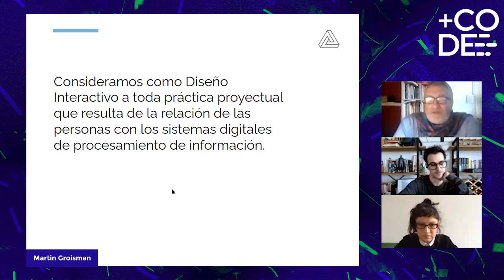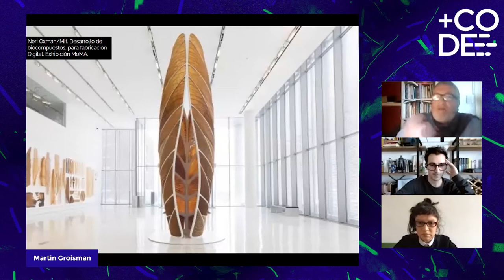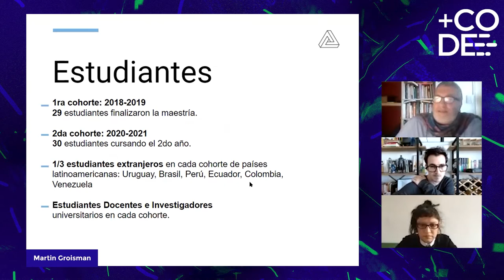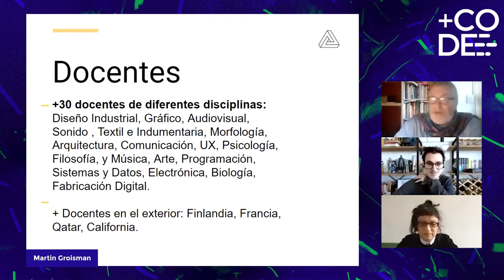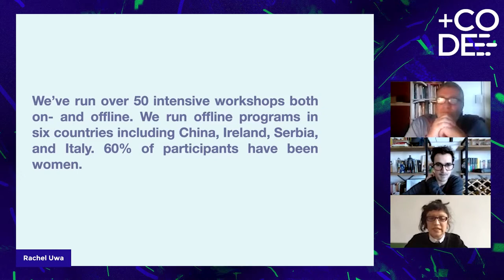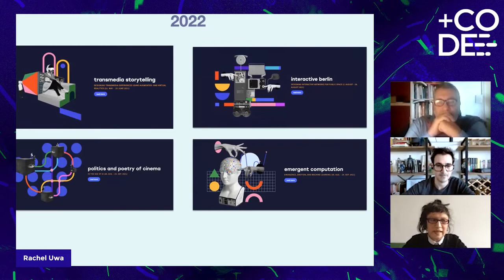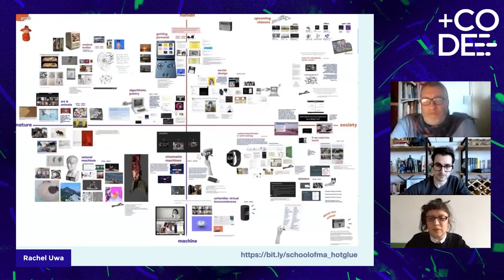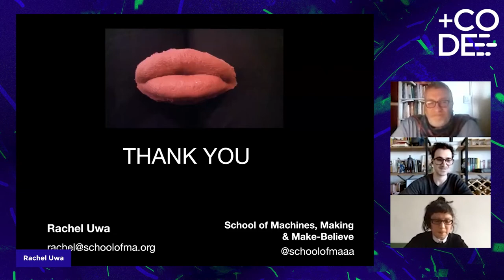Educación, pandemia y modos de entender los medios digitales - R. Uwa, M. Groisman y V. Muro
Esta conferencia (con doblaje al español) fue grabada durante +CODE Festival de Cultura Digital 2021

Educación, pandemia y modos de entender los medios digitales
RACHEL UWA (Alemania), MARTÍN GROISMAN (Argentina).
Moderador: VALENTÍN MURO (Argentina)

En este encuentro, invitamos a referentes que dirigen espacios de formación en arte, diseño y tecnologías para conocer sus experiencias y debatir cuáles y son las oportunidades y crisis que la pandemia ha generado en los contextos de enseñanza y aprendizaje. ¿Cómo han adaptado sus formas de conectar personas y conocimientos? ¿Cuáles son las oportunidades más destacadas? ¿Es posible trascender la nostalgia del espacio compartido por otras modalidades de "compartir espacios"?

Rachel Uwa
Artista, educadora y organizadora con experiencia en ingeniería de sonido y composición de VFX. Fundadora de School of Machines, Making & Make-Believe (Berlín).

Martín Groisman
Doctor en Diseño por la Universidad de Buenos Aires (UBA), Lic. en Psicología (UBA). Es profesor e investigador en medios audiovisuales y sistemas interactivos, con cátedra en la Facultad de Arquitectura, Diseño y Urbanismo (FADU-UBA) y en la Universidad Nacional de las Artes (UNA).
Es Director del Máster en Diseño Interactivo (MAEDI/FADU-UBA), codirige el Seminario Internacional de Narrativas Hipertextuales (NH /T), es miembro del Consejo Ejecutivo del Curso Latinoamericano de Narrativas Transmedia (ICLA-UNR) y del Simposio Internacional de Innovación en Medias Interactivas (SIIMI).

Valentín Muro
Filósofo. Escribe «Cómo funcionan las cosas», un newsletter semanal que cruza ciencia, historia, filosofía y literatura desde la exploración de la curiosidad, y conduce el podcast «Idea Millonaria». Además trabaja como consultor en estrategia, tecnología y comunicación desde bestia.media y escribe acerca de tecnología, política y filosofía en La Nación.